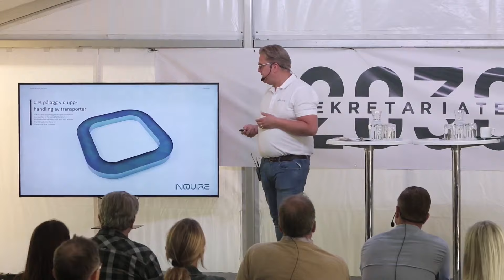Effektiv logistik – äntligen?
Almedalen 2023
Arrangör: InQuire

Under flera årtionden har godstransporterna inte blivit effektivare ur klimatsynpunkt. Trafikanalys och indikatorer visar att varje förbättring har motsvarats av ökade utsläpp från andra delar av logistikkedjan. På detta seminarium är fokus på hur effektivare godslogistik äntligen kan bli verklighet, med framgångsrika exempel som kan skalas upp.

Medverkande:
Björn Paulsson, grundare, InQuire
Tony Ottebjer-Winkler, hållbarhetschef, Elgiganten Sverige
Lars Reinholdsson, vd, LBC Frakt
Catherine Löfqvist, Hållbarhetschef, Bring
Emelie Hansson, hållbarhets- och kvalitetschef, Martin & Servera AB
Maria Stenström, vd, 2030-sekretariatet
Fredrik Landegren, vd, TRB
Moderator: Mattias Goldmann, grundare, 2030-sekretariatet